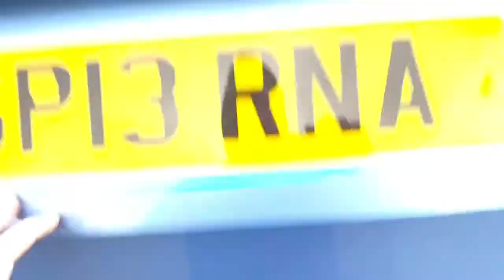2013 '13' SKODA RAPID 1.4 TSI SE DSG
SKODA Rapid 1.4 TSI SE DSG 5dr
SP13RNA
2013 (13)
51,000 miles
Petrol
Automatic
Blue

Stunning example throughout, taken in part exchange, Rare Automatic, Full Service History, 2 keys, Rubber over mats, looks and drives superb, HPI Clear, 6 Months Nationwide Warrantywise Warranty, No admin fees!

15in Carme Alloy Wheels with Anti - Theft Wheel Bolts (185/60 R15 H)
Alarm with Interior Monitoring
Electric Front and Rear Windows
Hill Hold Control (HHC)
Radio Swing 2 DIN with CD Player (Can Play MP3 Files on CD)
Telephone Connection Bluetooth GSM II
Rear Window Heating
Upholstery - Cloth
Rear Backrest Split and Folding (60/40)
Power Steering